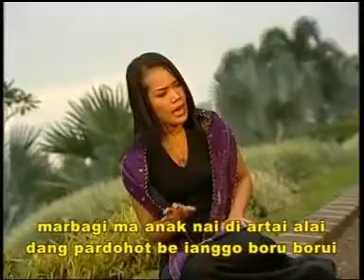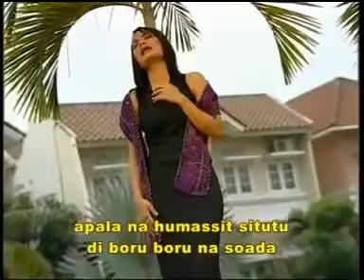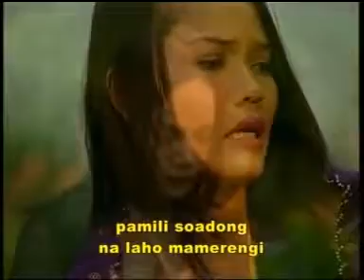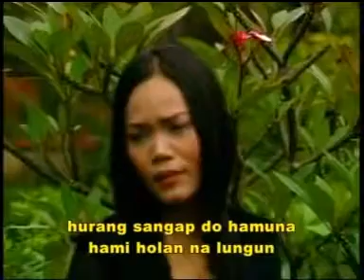Andung SIBORU TUMBAGA Korem Sihombing ft.Ulina Pandiangan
Song title: SIBORU TUMBAGA
Writer : Tilhang Gultom
Vocal: Ulina Pandiangan
Music Arranger by Korem Sihombing
Seruling & Hasapi by Korem Sihombing